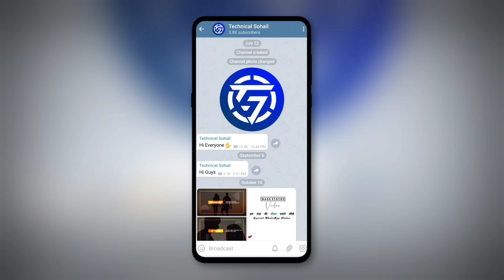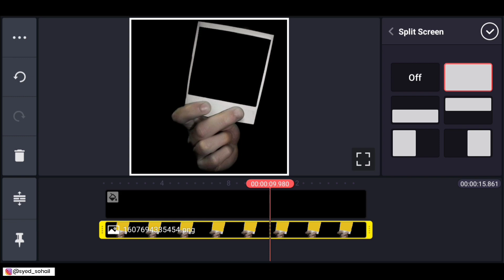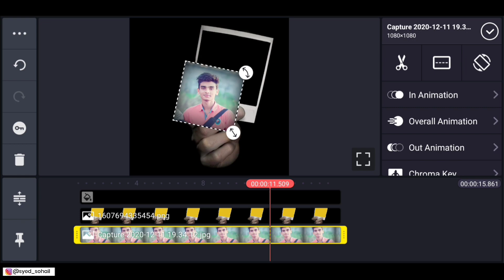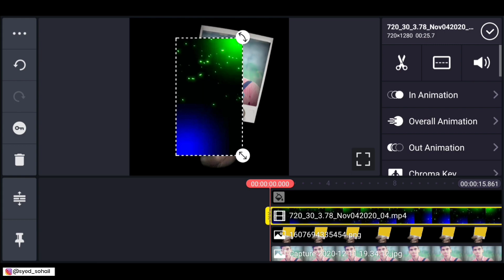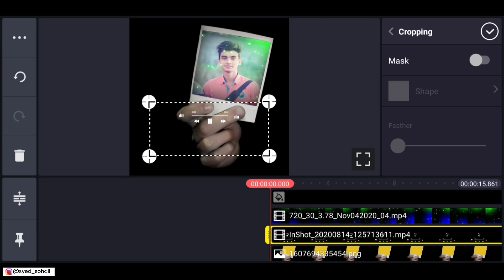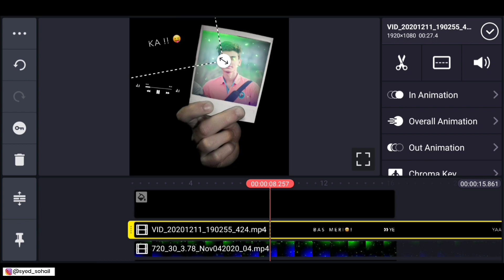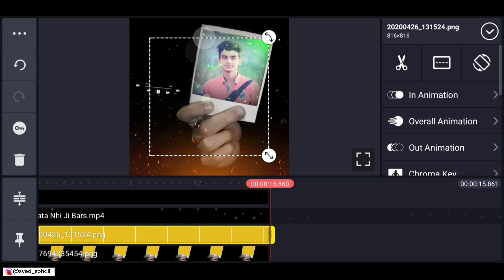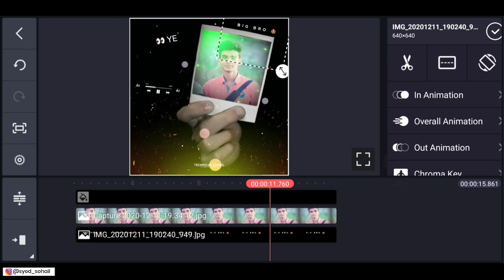How To Make Trending BIG Bro Lyrical WhatsApp Status Video Editing Kinemaster Hindi 2021 Kaise Banay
××× LINKS

××× LINKS

MY GEAR :-

○ My Phone
○ My Mic
○ Green Screen
○ Wall Sticker
○ My Laptop
○ My Keyboard
○ My Mouse
○ Strip Light
○ My Earphone
○ Lamp Speaker

*QUERIES SOLVED 🔥
how to make whatsapp status video  how to make whatsapp stickers
how to make whatsapp stickers malayalam
how to make whatsapp status video song with lyrics
how to make whatsapp stickers my own photo apna image
 how to make whatsapp status full screen
how to make whatsapp status video background black screen
video status new style banaye new
kinemaster video editing kinemaster video kaise banaye kinemaster
video editing tamil kinemaster

1. Kinemaster New Template||
kinemaster me whatsapp status kaise banaye //how to create trending whatsapp status video
New whatsapp status Editing Kinemaster || Status Kinemaster Template॥
kinemaster me whatsapp status kaise banaye
New whatsapp status Editing Kinemaster || Trending Status Kinemaster Template॥ part
New whatsapp status Editing Kinemaster

kinemaster se photo par shayari kaise likhe,
photo par shayari likh kar video kaise banaye // photo par shayari kaise likhe //kinemaster se sayri

New effect status kaise banaye // new attitude effect status video kaise banaye //KineMasterStatus

Kinemaster Video Editing New Template 2020

How To Create Full Screen Whatsapp Status Video in | Kinemaster

full screen whatsapp status kaise banaye

kinemaster template new 2021 full screen
kinemaster template love

status kaise banaye kinemaster
full screen status kaise banaye kinemaster
whatsapp status kaise banaya jata hai
whatsapp status video kaise banaye Kinemaster
love whatsapp status kaise banaye

Technical Sohail. 🔥